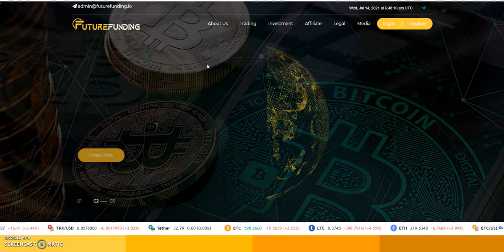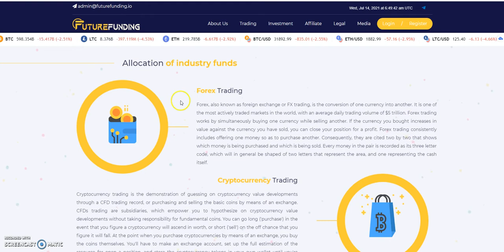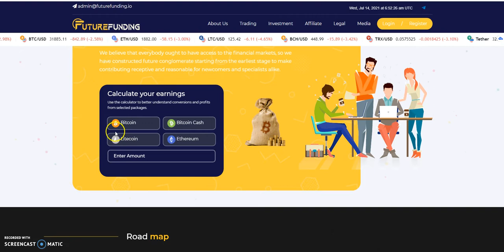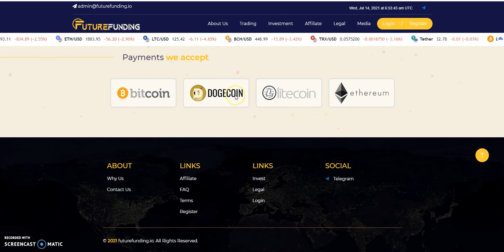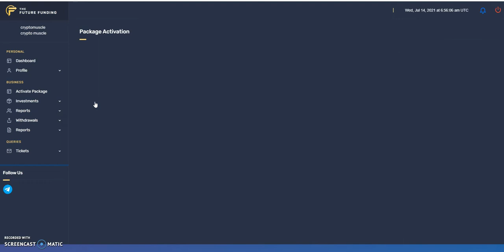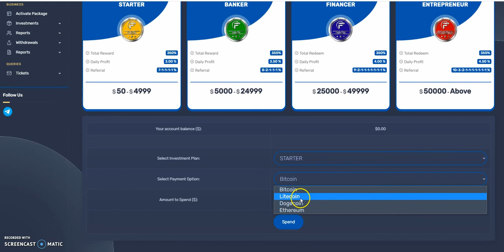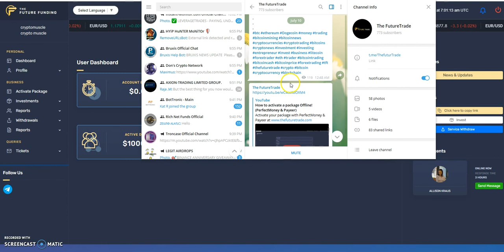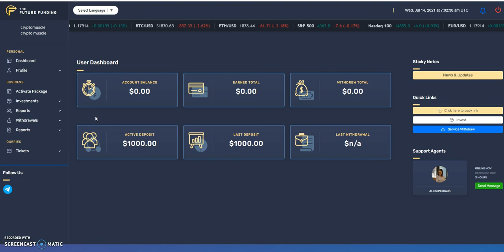Future Funding - Newest Mid Level Platform - Make 3% Daily - The Future is Bright!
Episode 1751

Matrix Platforms

Mid-level Platforms

Others